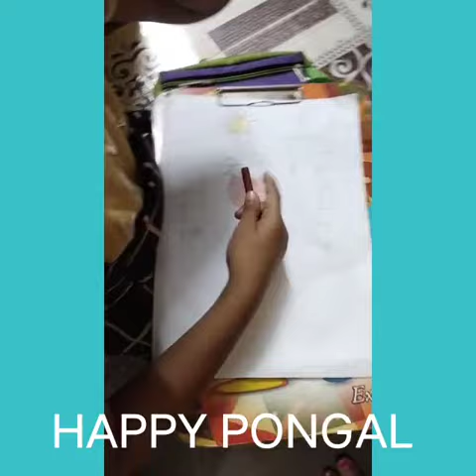PPF 022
Pongal Fest 2022